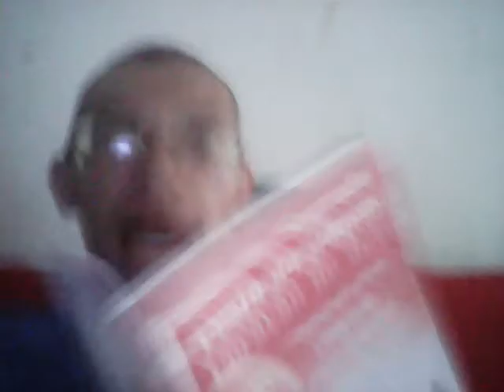Programa Momento Mariano com Davi da Silva Reis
Quarto programa que fala sobre as músicas marianas que são usadas nas missas em várias paróquias do Brasil e aqui no Cariri.